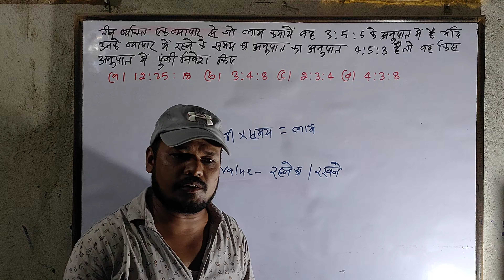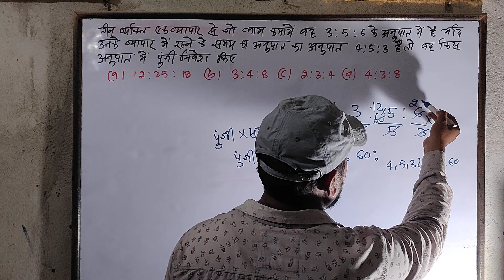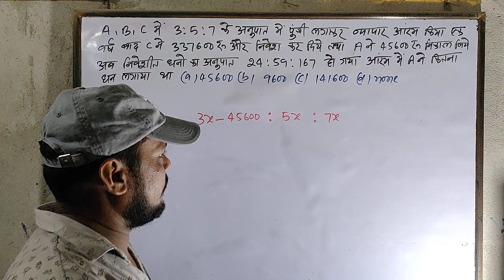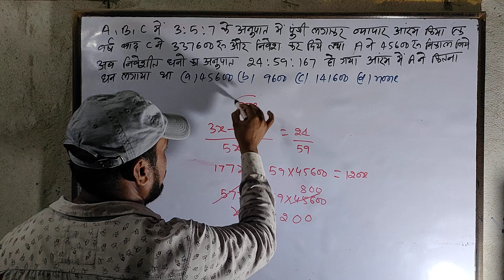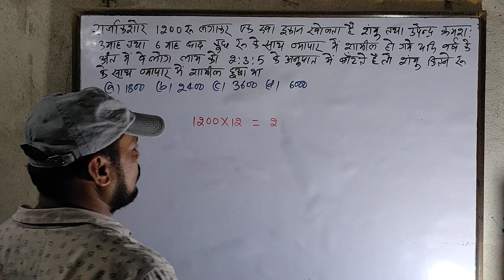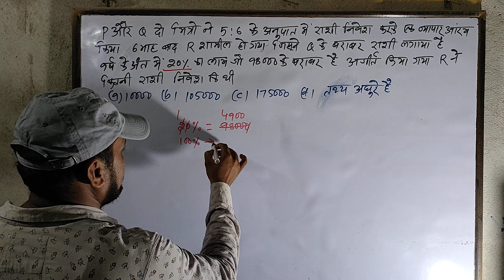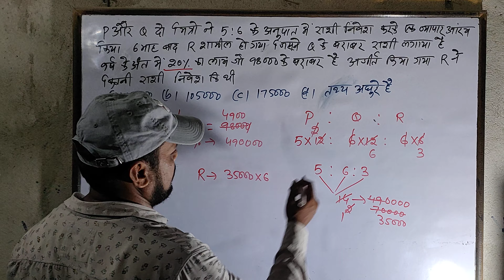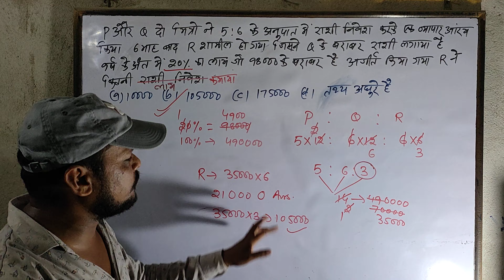#05🔥partnership साझेदारी for SSC banking railway cgl ntpc gd cpo competitive maths 🔥 by shadab sir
तीन व्यक्ति एक व्यापार से जो लाभ कमाए वह 3:5:6 के अनुपात में है यदि उनके व्यापार में रहने के समय का अनुपात 4:5:3 हो तो वह किस अनुपात में पूंजी निवेश किया